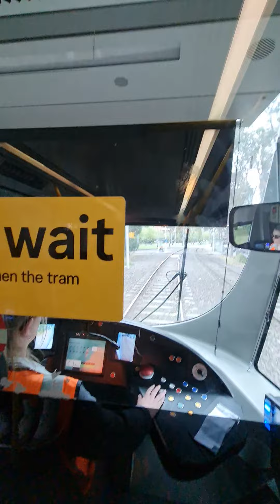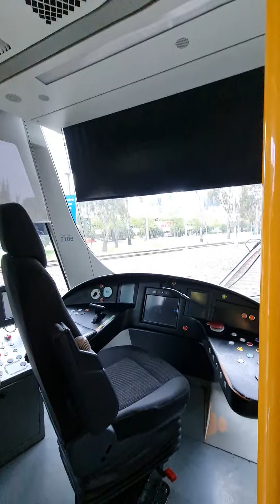Pergantian Masinis Tram di Australia